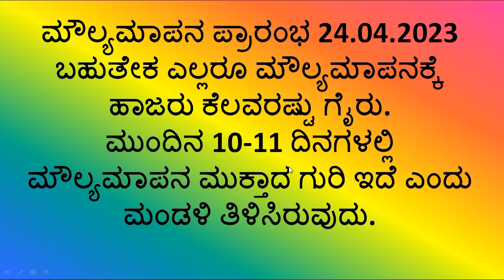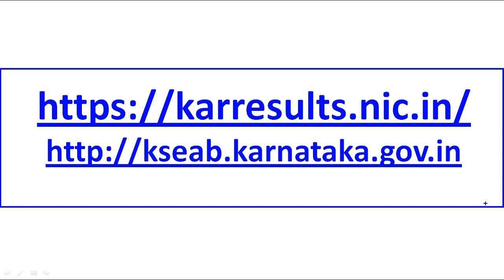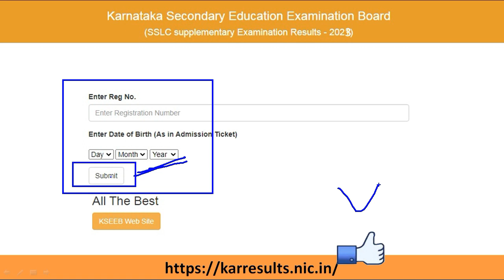SSLC Result 2023 Announcement | May First Week SSLC 2023 Result Announced | ಫಲಿತಾಂಶ ಪ್ರಕಟ ದಿನಾಂಕ ಮೇ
SSLC Result 2023 Announcement | May First Week SSLC 2023 Result Announced | 10ನೇ ತರಗತಿಯ ಫಲಿತಾಂಶ ಪ್ರಕಟ ದಿನಾಂಕ ಮೇ ಮೊದಲ ವಾರ

In this video we discus about SSLC 2023 exam result announcement date.

this video is only for educational and informational purpose only, some date may changed time to time.

JOTHREDDY
From